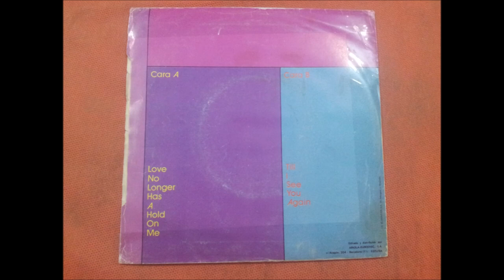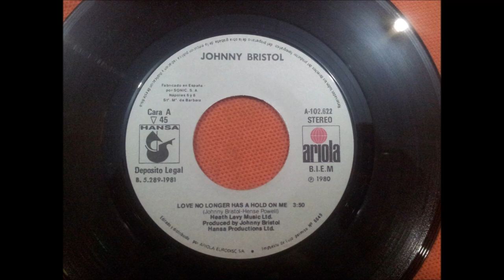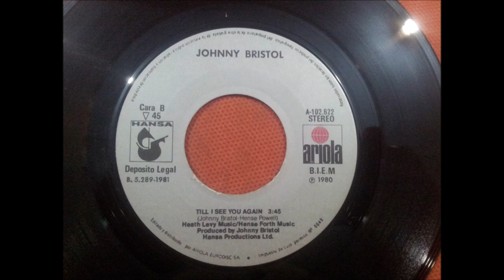JOHNNY BRISTOL.(TILL I SEE YOU AGAIN.)(7''.)(1981.)